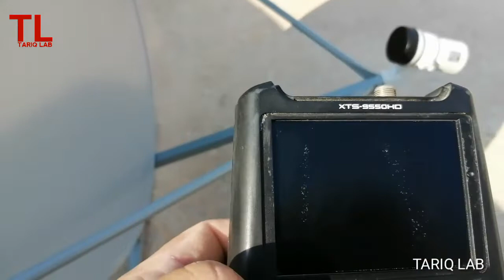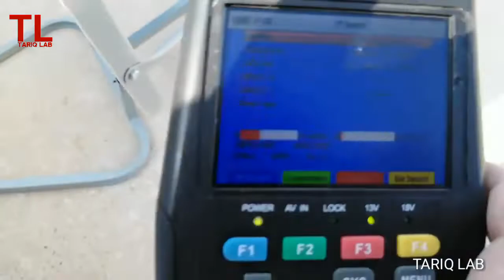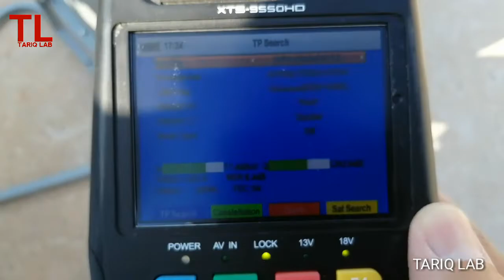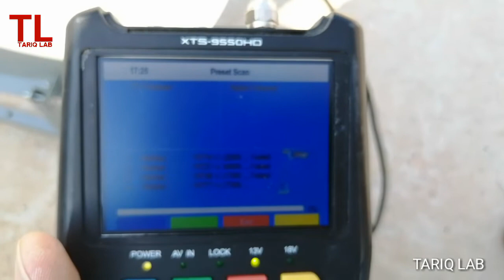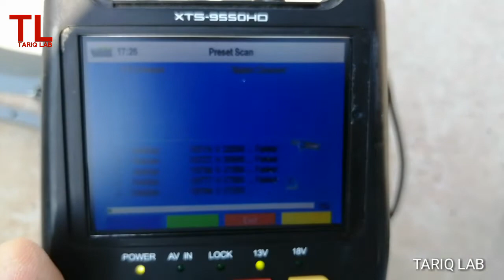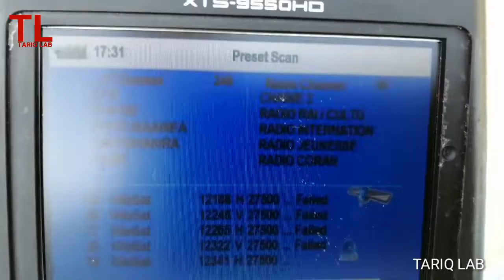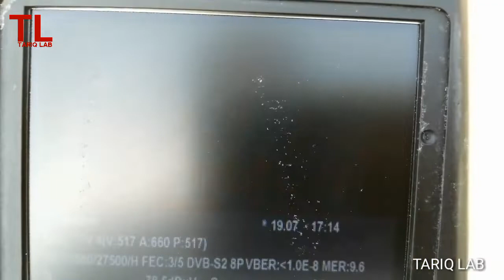How To Install Nilesat Satellite Dish | Nilesat Dish Setting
Nilesat 102 is operated by the Egyptian satellite Co. Nilesat. Nilesat operates multiple geosynchronous  communications satellites all of which are stationed at 7 degrees West.  Nilesat was launched by an Ariane 44LP rocket  from Kourou French Guiana on 17th August 2000 by the European Space Agency. It was manufactured by the European company Matra Marconi Space 'Astrium' and started official broadcasting on 12 Sep 2000 with an expected lifetime of 15 years.